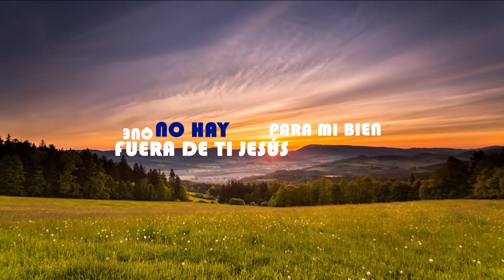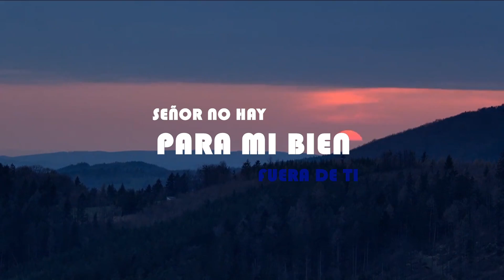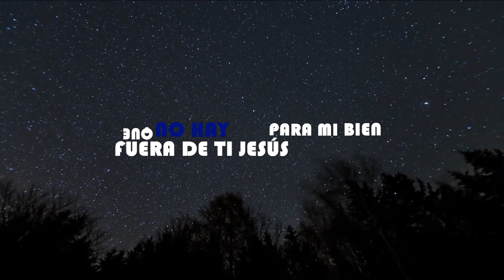Misión - No hay bien fuera de ti